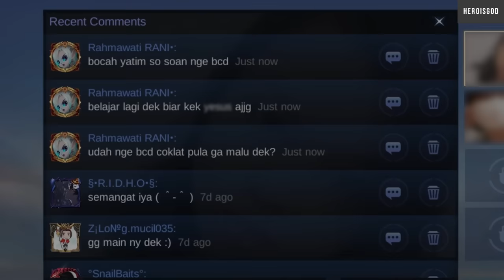EPIC ABADI 🎵 [ Official Music Video ]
Lirik By : Hertod Escobar
Translate By : Hertod Iskandar

TIKTOD : @hertod.dan4beban